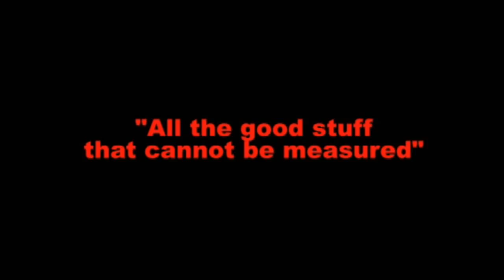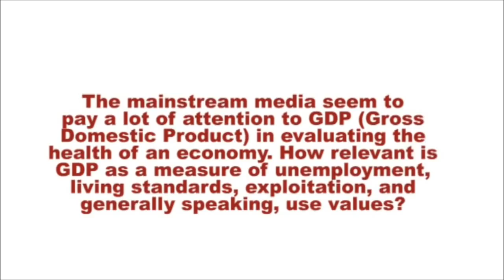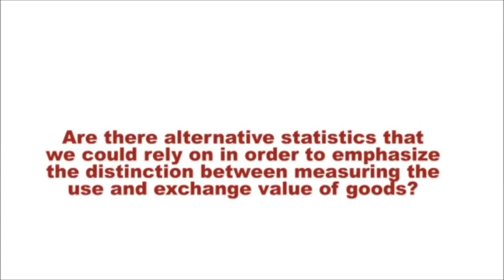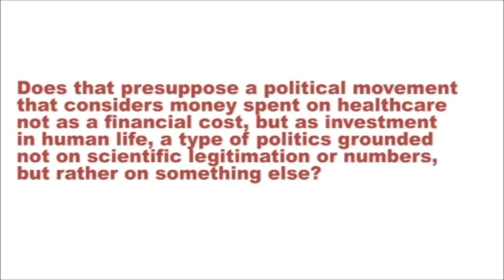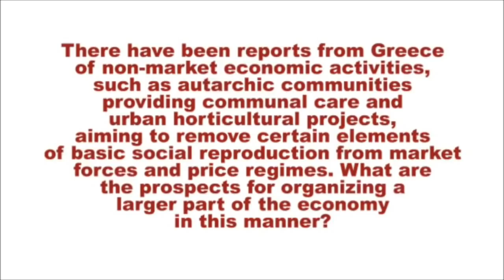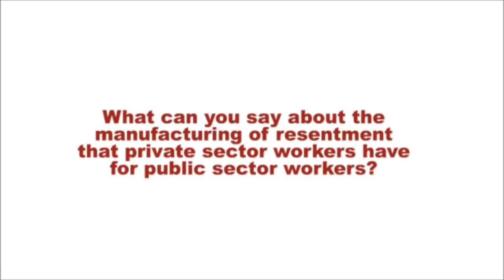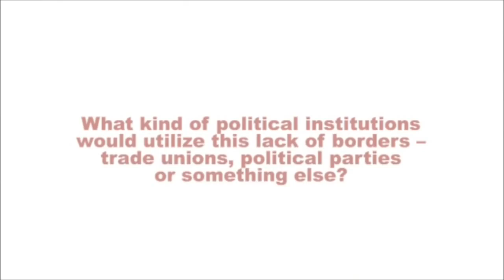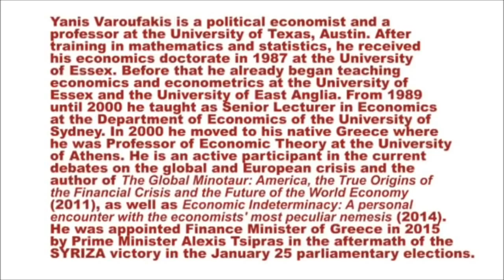Yanis Varoufakis on all the good stuff that cannot be measured | DiEM25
Published for the first time on Feb 7, 2015. The interview was made during the time Yanis Varoufakis was visiting Zagreb as a participant of the 6th Subversive festival "Utopia of Democracy" (4-18th May 2013).

Interviewed by: Martin Beroš

You can find other recordings of talks by Varoufakis from the 2013 Zagreb visit here:

Credit to SkriptaTV